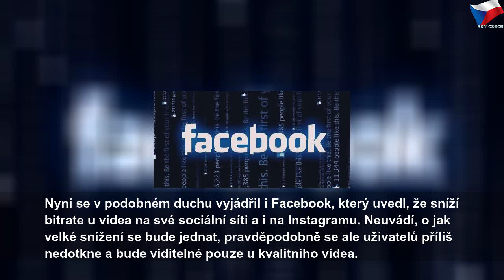Nižší kvalitu videí bude mít i Facebook a Instagram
středa 25. března 2020
Nižší kvalitu videí bude mít i Facebook a Instagram | Sky Czech